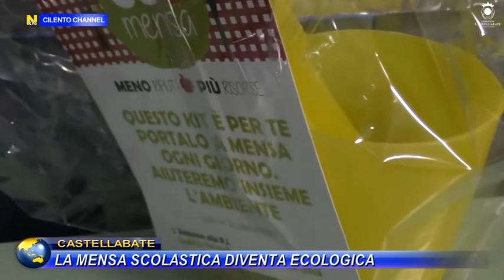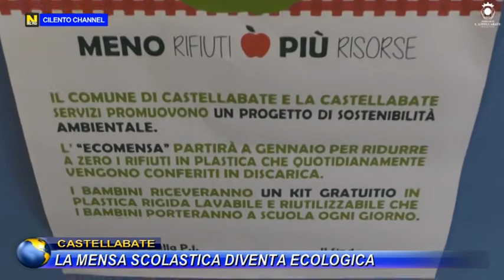CASTELLABATE, LA MENSA DIVENTA ECOLOGICA.